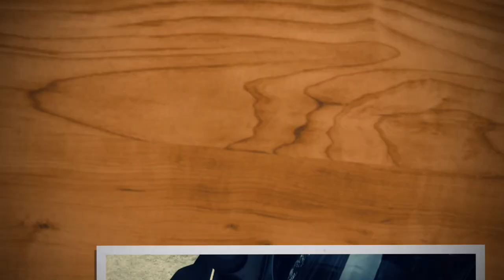MotoAdv - 鐵騎維護DIY - 04 - 新手如何選擇合適的電單車防捽手套​⁠​⁠@AlpinestarsVideos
*** MotoAdv - 鐵騎維護DIY - 04 - 新手如何選擇合適的電單車防捽手套​⁠​⁠

**回應有關新手提問, 如何選擇電單車安全手套
How to choose Moto's Glove
片段純個人意見.
有問題可INFO 或到GETTR.COM留言

學牌級
通勤基本級
專業級 - Alpinestars Gloves GP Plus